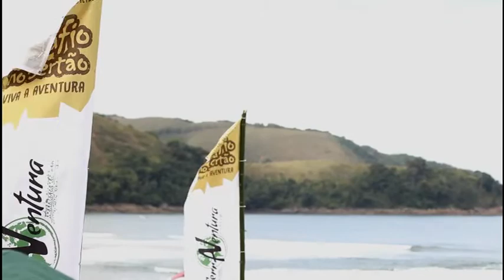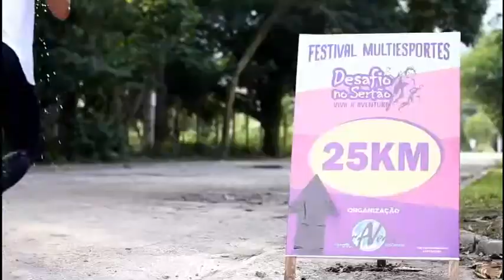desafio no sertão oficial em baixa